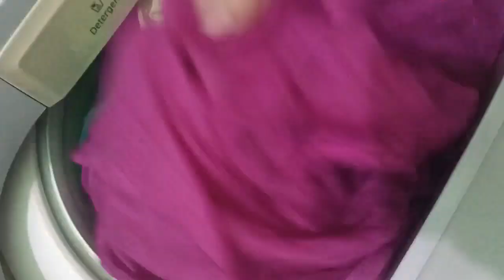துணி துவைக்குறதுக்கு முன்னாடி மறக்காம இதை செஞ்சுடுங்க/kitchen tips in tamil@trendingsamayal